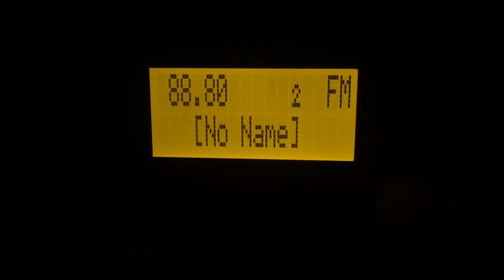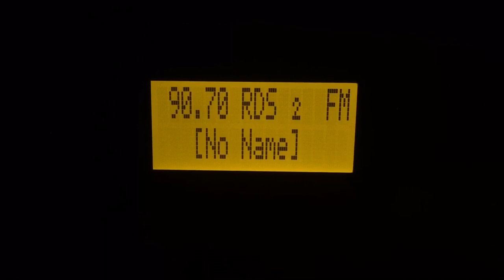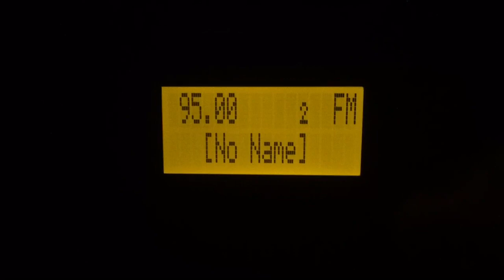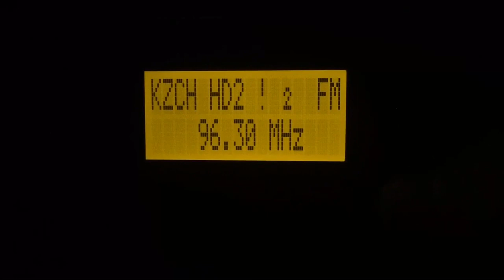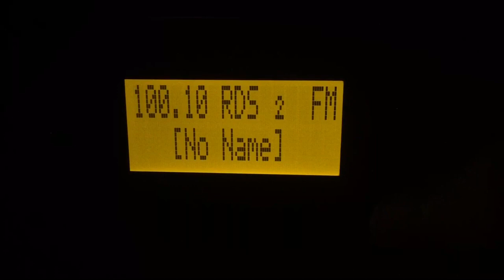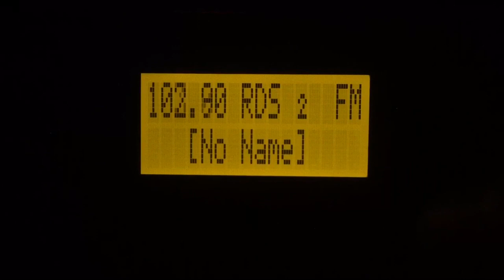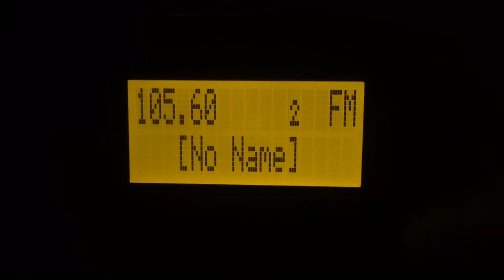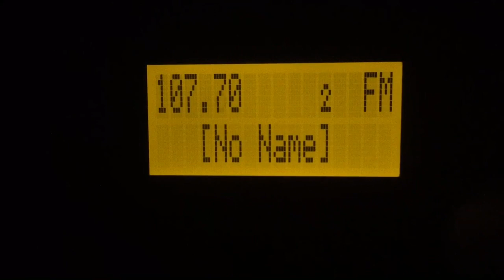Wichita, Kansas FM/HD Bandscan - May 29, 2020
Welcome back to the Air Capitol of the World!

Taken in Downtown.
88.3-KYFW/Wichita
88.7-K204DQ/Wichita (trslr for CSN International)
89.1-KMUW/Wichita
90.1-KHCC/Hutchinson (HD1: News/classical; HD2: Jazz, HD3: Instrumental music)
90.7-KYWA/Wichita
91.1-KCFN/Wichita
91.5-K218DR/Bel Aire (trslr for Air 1)
91.9-KBDD/Winfield
92.3-KKGQ/Newton
92.7-Dead signal from the on/off KWME/Wellington
93.1-KHMY/Pratt
93.5-KDGS/Andover (HD)
93.9-K230BY/Wichita (trslr for KGSO-AM 1410)
94.3-KCVW/Kingman
95.1-KICT/Wichita (HD)
95.5-K238BD/Wichita (trslr for KJRG-AM 950)
95.9-KYOM-LP/Wichita
96.3-KZCH/Derby (HD1: Top 40/CHR; HD2: Variety hits feed from an iHeart channel)
96.7-K244FL/Wichita (trslr for KPHN-AM 1360)
97.1-Dead carrier from KIBB/Haven
97.5-K248CY/Wichita (trslr for KFH-AM 1240)
97.9-KRBB/Wichita (HD1: AC; HD2: Top 40/CHR "KISS")
98.3-KQZQ/Kiowa
98.7-KNSS-FM/Clearwater (HD)
99.1-KTLI/El Dorado
99.7-KHLT-FM/Belle Plaine
100.1-K261DR/Wichita (trslr for KJTH/Ponca City, OK)
100.5-The still silent KVWF/Augusta
100.9-KAXZ-LP/Wichita
101.3-KFDI/Wichita (HD)
101.7-KIHB-LP/Wichita
102.1-KZSN/Hutchinson (Muted due to copyright) (HD1: Country; HD2: iHeart's Club Jam Retro channel)
102.5-K273CX/Wichita (trslr for KQAM-AM 1480)
102.9-KHUT/Hutchinson
103.3-K277CU/Wichita (trslr for Air 1)
103.7-KEYN/Wichita (HD1 & HD2: Classic hits)
104.1-Bleedover from KEYN
104.5-KFXJ/Augusta (HD)
105.3-KFBZ/Haysville (HD)
105.7-K289CI/Wichita (trslr for KSGL-AM 900)
106.5-KYQQ/Arkansas City
106.9-(Faintly) K295CL/Newton (trslr for KJRG)
107.3-KTHR/Wichita (HD1: Alt; HD2: ???)
107.9-KWLS/Winfield